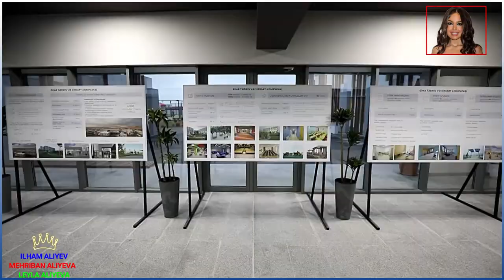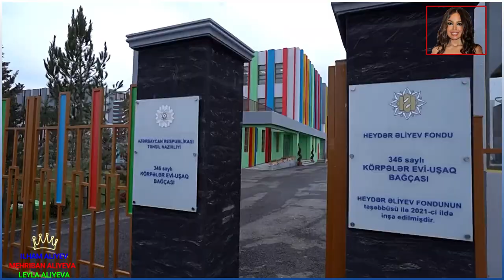Prezident və birinci xanım Binə qəsəbəsində Tədris və Xidmət Kompleksinin açılışında iştirak ediblər